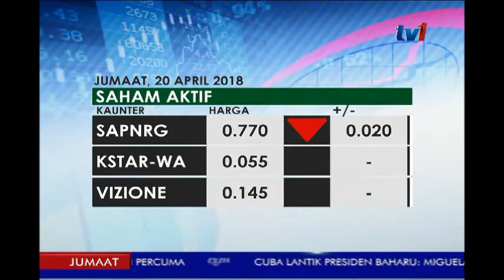BURSA MALAYSIA S11 [20 APRIL 2018]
Bursa Malaysia dibuka lebih rendah pada awal dagangan pagi.

Sehingga 10 pagi tadi penanda aras utama indeks FTSE Bursa Malaysia, F-B-M K-L-C-I susut 3.58 mata kepada 891.60

Antara saham aktif. sapura energy susut 2 sen kepada 77 sen, k-star w-a rata pada 5.5 sen dan vizi one rata pada 14.5 sen

Saham yang mencatat keuntungan tertinggi. f&n naik 68 sen kepada 34 ringgit 90 sen dan b-a-t naik 40 sen kepada 25 ringgit 12 sen.